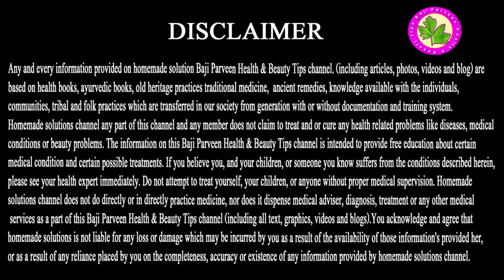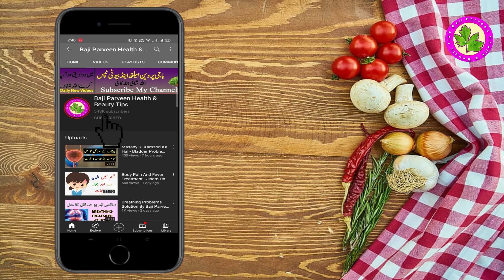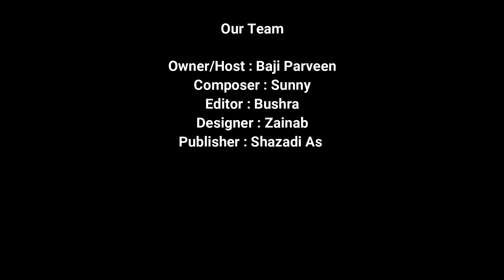How to Treat the Flu - Sardiyun Ke Zukam Ka Ilaj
The Purpose of this video is The Treatment Of Flu.
The flu is an infectious disease caused by influenza virus.
In this video we talk about how to treat flu with these
How to Treat the Flu
Ingredients.
Milk
Turmeric Powder
Salt
Black pepper
So, watch this video completely.